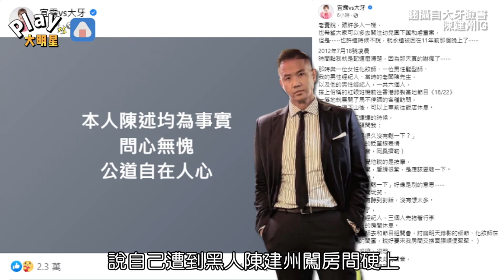黑人爆性騷！硬闖房間撲倒大牙 鬼鬼昆凌「一舉動」超有默契場面好尷尬